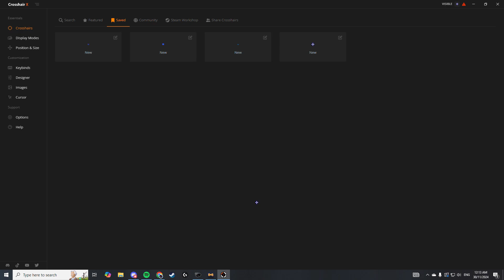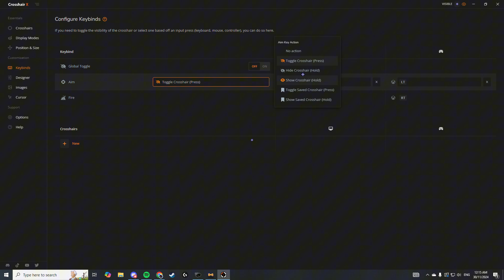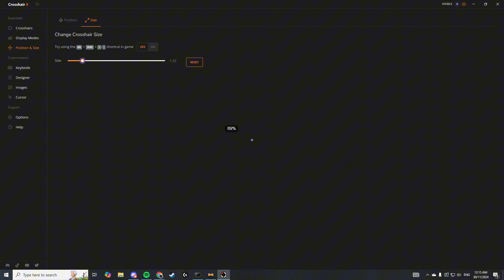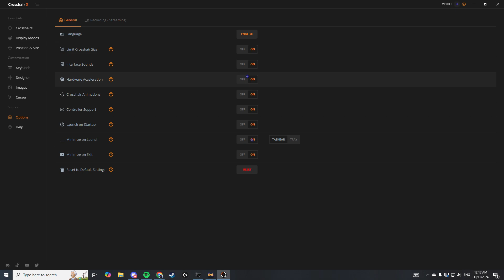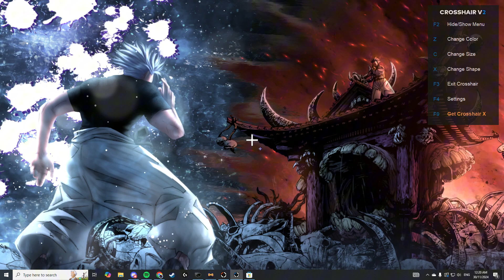MY CUSTOM CROSSHAIR + FREE ALTERNATIVE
thank you funerals 🙌